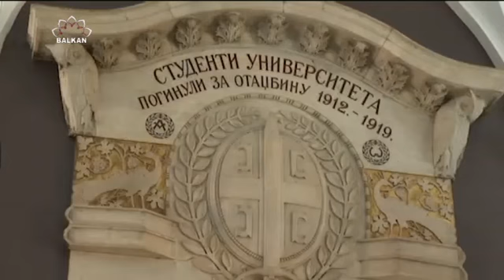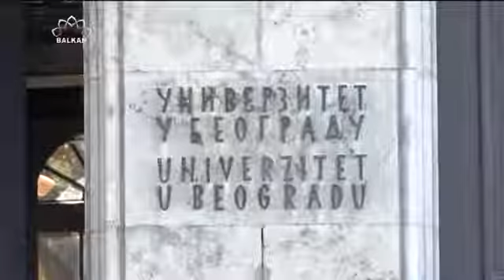Slijedeće školske godine bit će povećane školarine na 16 fakulteta u Srbiji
Slijedeće godine studenti će za školarinu fakulteta u Srbiji morati izdvojiti i do 1200 eura. Izvještava Slaven Dimitrić.